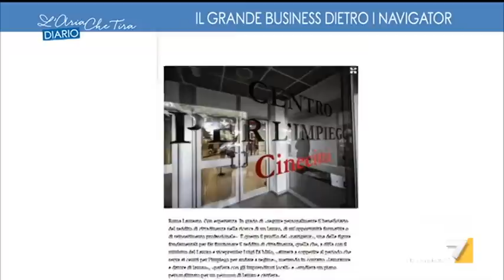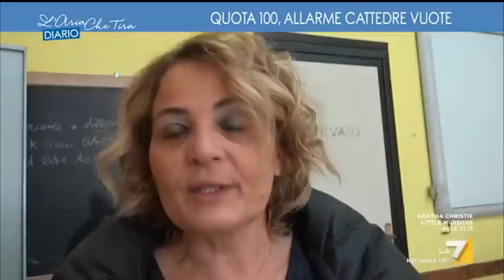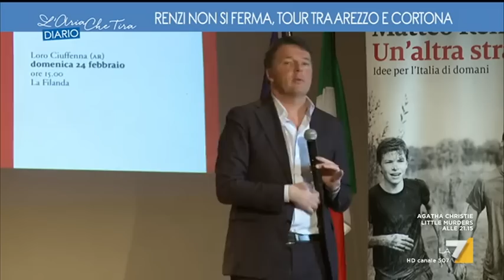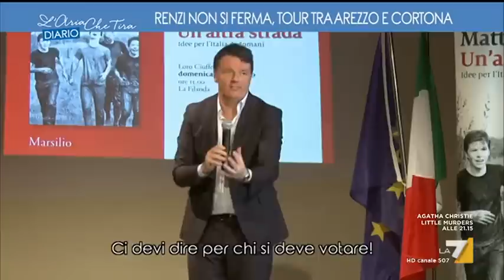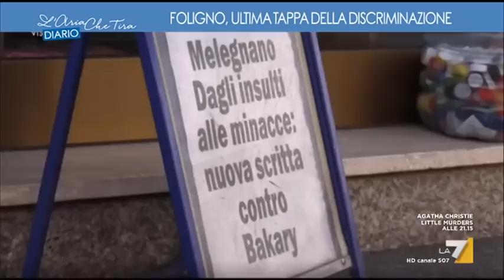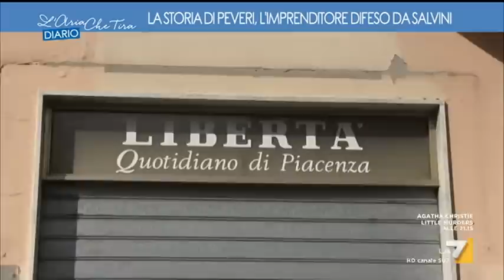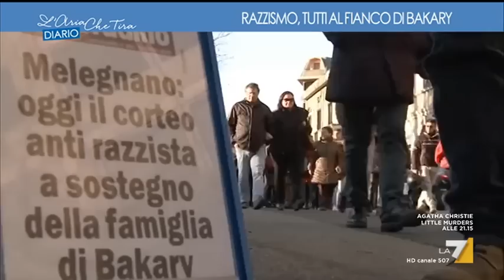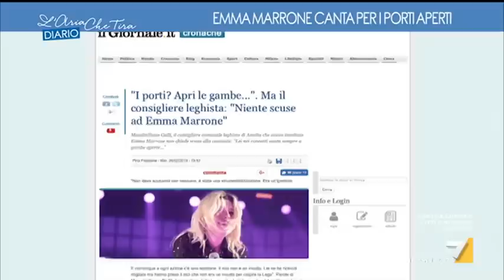L'aria che tira - Il Diario (Puntata 02/03/2019)